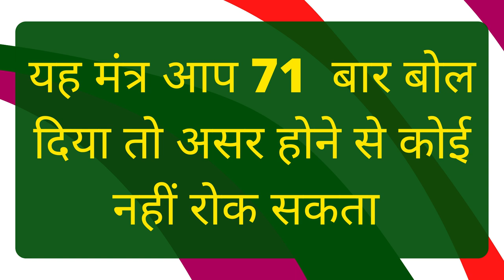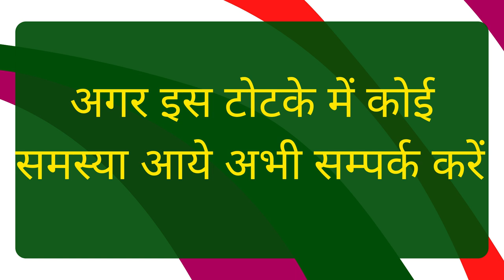यह जेब में रख लो खास चीज़ पुरे मज़े देगी शादीशुदा औरत जैसे ही वश में होगी | Vashikaran Stri Mantra